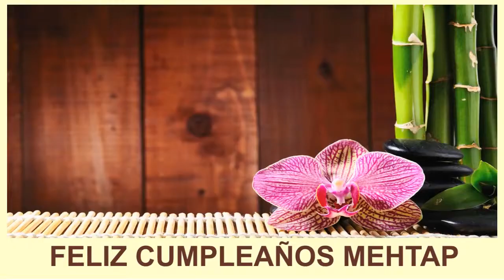Mehtap SPA - Happy Birthday